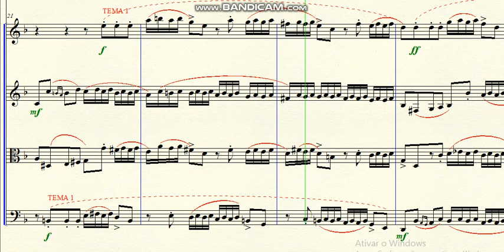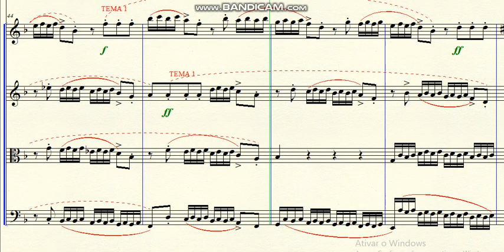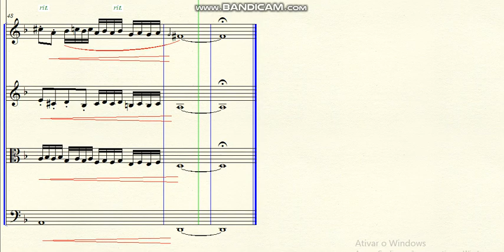DOK 4.43 - Fuga a 4 vozes para Cordas (Dm) - Allegro ma non troppo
~ para Cordas
~ livre adaptação de tema de Buxtehude